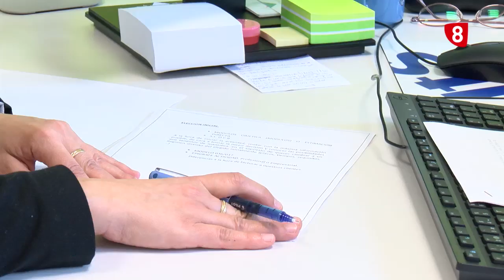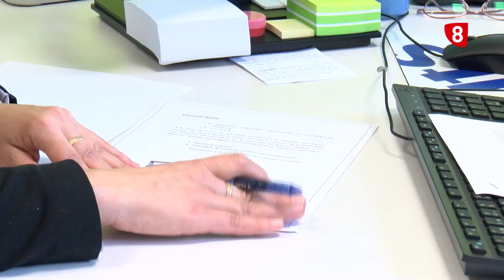Objetivo: alargar la vida de las pymes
En el último año se han creado en Soria a través del vivero de empresas 19 negocios nuevos, la estadística dice que de ellos sólo sobrevivirán el 62% tras los primeros años de vida. Desde cámara de comercio y Junta de Castilla y león pretenden hacer crecer ese porcentaje a través de un proyecto de diagnóstico de consolidación para mejorar la permanencia en el mercado de las pymes